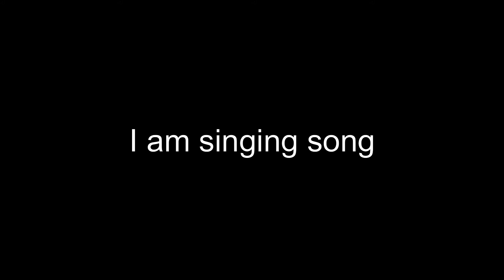Song By Me / Thara Bhai Singer